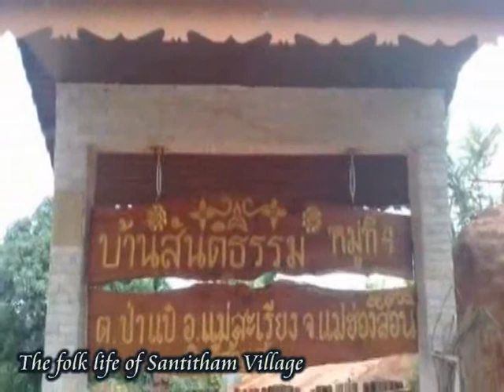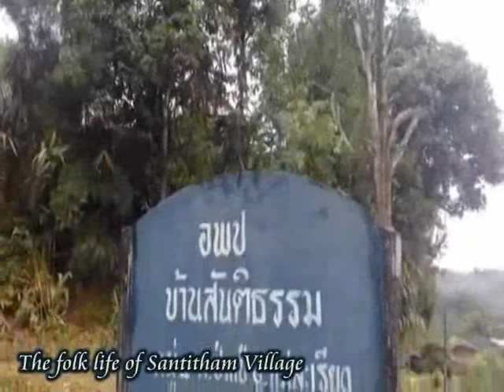บ้านสันติธรรม อ.แม่สะเรียง จ.แม่ฮ่องสอน